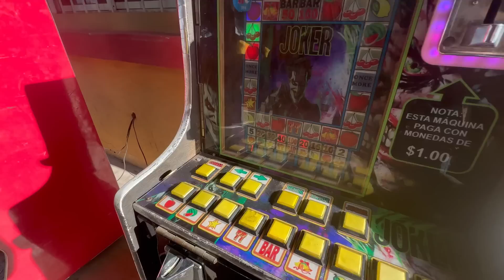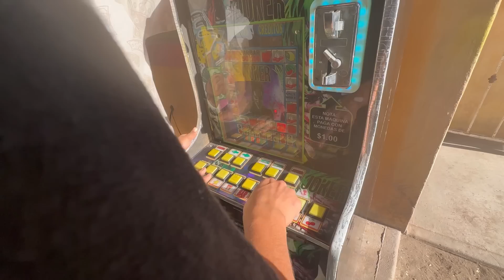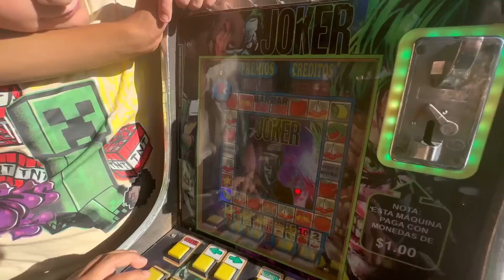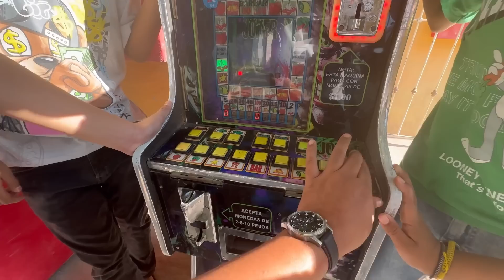ASÍ PREPARAMOS UN CEVICHE 🦐 AL ESTILO SOÑADORES 🚀🔥/ ponchuelas arce